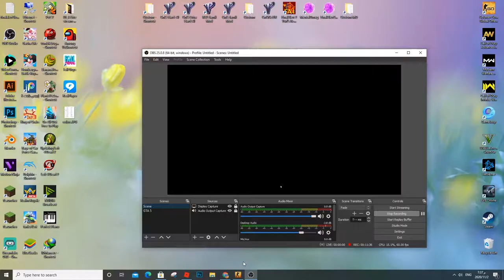CS:Go - Counter Strike Gameplay PC HD